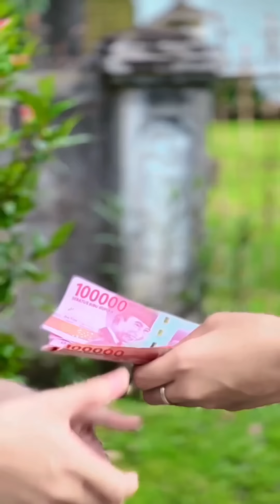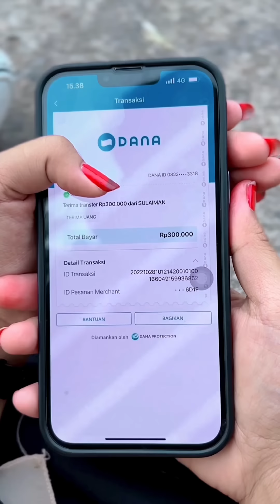Kumpulan video muhammad_holis&IfahGinsul | KEREN